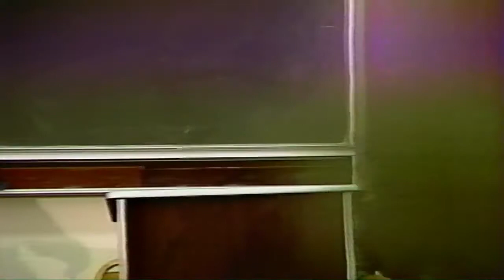A Symposium On Sense of Place In Appalachia - Part 3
A symposium on the sense of place in Appalachia held at Morehead State University in October of 1987. The symposium includes presentations from:
Homer Marcum on I'm a Lovely Kentuckian
William Talley on Roots: Ancestral Landmarks
Robert Taylor on Senator Taylor of Tennessee
Sara Ebenreck on Rebuilding a Sense of Place